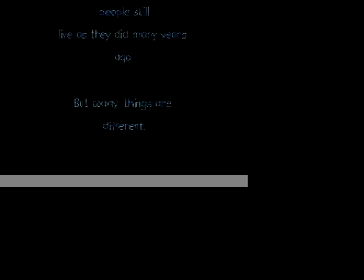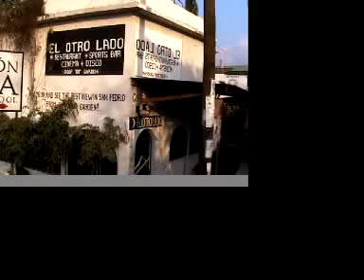Guatemala, Pedroville at Atitlan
1st show of Pedoville from San Pedro in Guatemala